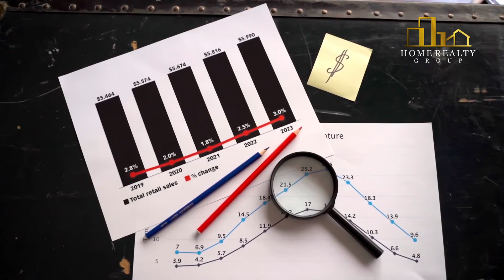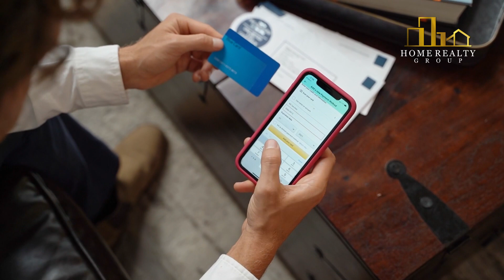ENTREVISTA A HERNAN GUERRERO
Hablando de Bienes Raíces con Hernan Guerrero